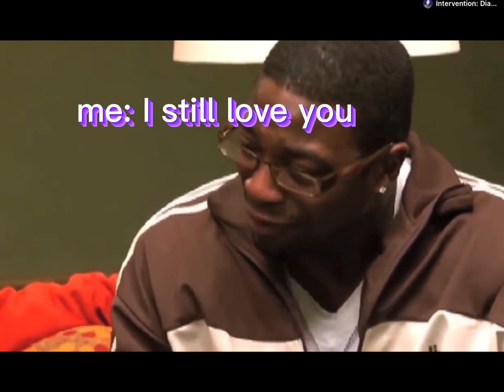I haven’t posted any videos in a few months..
The reason I haven’t posted in a few months is because I had a holiday. I’m going to start posting more by tomorow!